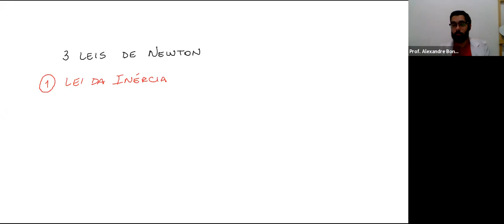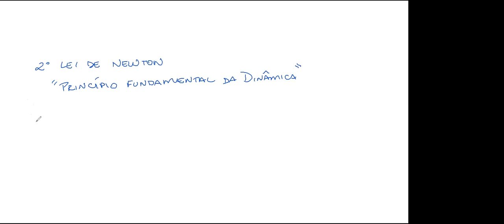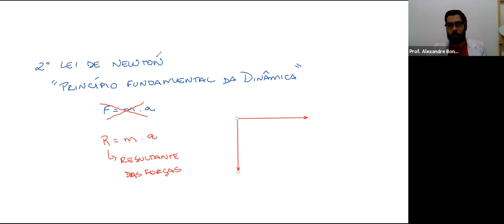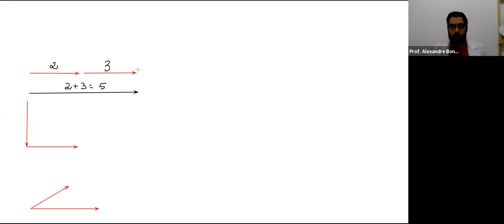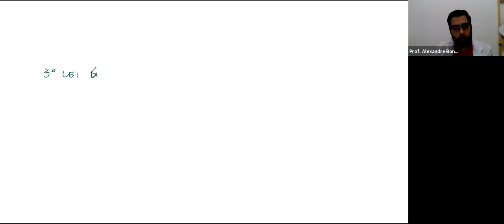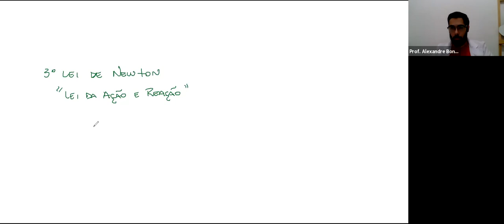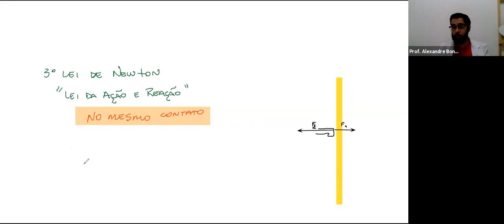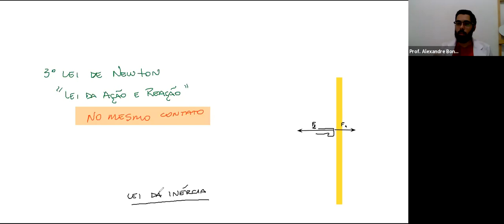Intensivo 3 Ensino Médio - Física - 28/07/2020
Auna unica de Física